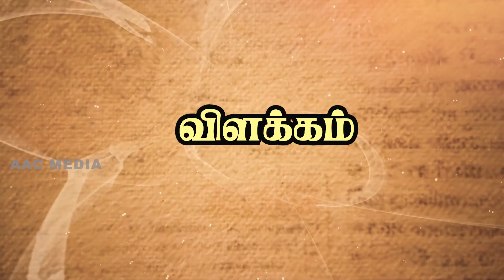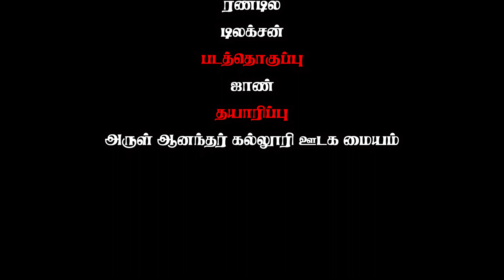தேம்பாவணி பாடலும் விளக்கமும். பாயிரம் - பாடல் 10 Arul Anandar, College Karumathur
இளங்கொடி மாட்சி காட்ட வினியதன் னாமந் தந்து
வளங்கொடு நட்பு காட்ட வரைவில வரங்க ளீந்தாள்
விளங்கொளி யுடுத்த மேனி வெண்மதி மிதித்த பாத
முளங்குடு சூட்டுஞ் சென்னி யுடையவள் பரம தாயே.

Timecodes
0:00   - Intro
0:27   - பாடல்
01:01 -  விளக்கவுரை
02:55  - Credit List